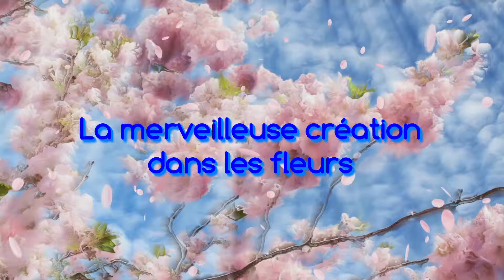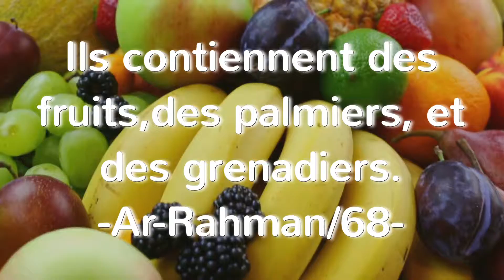La merveilleuse création dans les fleurs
Le savoir qu’il y a dans une fleur est beaucoup plus important que celui de l’être humain le plus intelligent et même celui de toute l’humanité.
Une fleur fait un fruit à partir d’une graine de pollen.
Mais l’humanité,malgré sa connaissance et toute la technolojie dont il dispose n’a pas pu fabriquer un seul fruit.

Je cherche refuge auprès d’Allah contre le diable banni

Ils contiennent des fruits,des palmiers, et des grenadiers.
-Ar-Rahman/68-